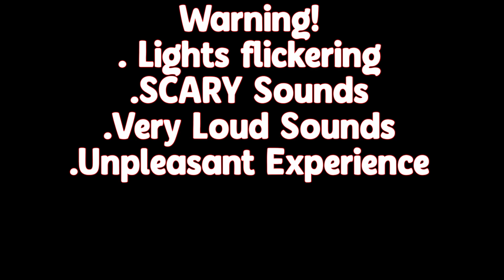Photorealistic Body Cam Horror Game | Deppart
This was one of the scariest games i've played! It might even be the scariest game 2023

Today we play the game : Deppart Prototype a Photorealistic FPS Horror Game!

Feel free to suggest any other games you want me to play in the comments!

SOCIALS!